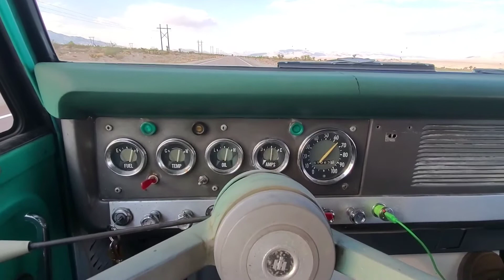International Scout 800 road trip, day 3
From Vegas to Valley of Fire and then north to battle mountain. We see sights, cows, and weather.